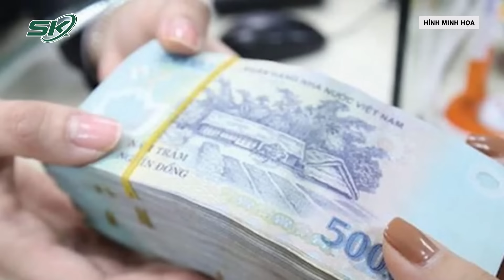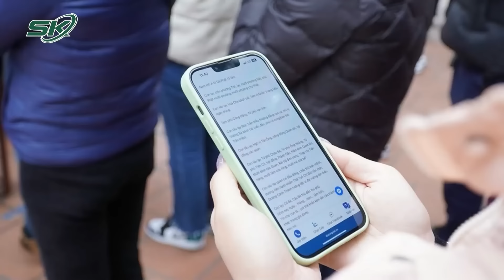Toàn Cảnh Tin Nóng 24h | Tin Tức Thời Sự Cập Nhật Mới Nhất Hôm Nay | SKĐS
Toàn cảnh tin nóng 24h ngày 26/1 gồm những nội dung đáng chú ý sau:
+ Bất ngờ lý lịch đối tượng truy sát cả nhà vợ ở Nghệ An
+ Nhân chứng kể lại phút giây 3 người trong gia đình ở Vĩnh Long bị bắn
+ Sốc trước lý do 3 đối tượng dùng súng cướp ngân hàng ở quận 8
+ Sau vụ xe khách lao xuống vực, phát hiện nhiều bất cập trên tuyến cao tốc La Sơn - Túy Loan
+ Mua được cây đào thế về trưng Tết, gia chủ bất ngờ khi xem lại camera lúc nửa đêm

Mời quý vị và các bạn xem thêm: Chiếc Bùa Yêu Manh Nha Tội Ác Của Đôi Gian Phu Dâm Phụ | Dục Vọng Bất Chính Và Cái Kết Đắng P2